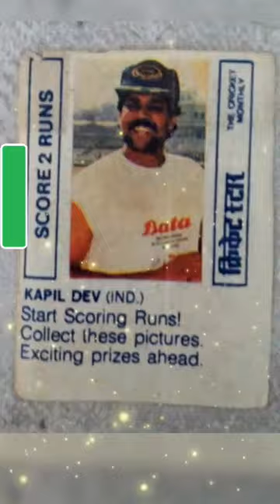Rare Big Fun bubble gum cricket cards of Indian Players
Big Fun bubble gum cricket cards which came free with the gum in the 90s and 80s for sale.
Big Fun was one of the hottest selling chewing gums during the Eighties.

Kapil Dev
Ravi hastri
K Shrikanth
Manoj Prabhakar